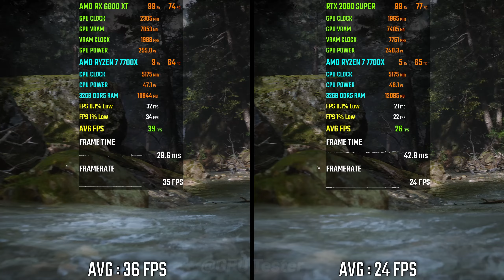RX 6800 XT vs RTX 2080 SUPER | Test in 15 Games | 4K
AMD RX 6800 XT vs RTX 2080 SUPER | Test in 15 Games | 4K Benchmark

🔰 Timestamp
00:00 - Introduction
00:21 - God of War Ragnarök
01:20 - Warhammer 40K Space Marine 2
02:19 - Black Myth Wukong
03:18 - The Last of Us
04:18 - Starfield
05:17 - Star Wars Jedi: Survivor
06:16 - A Plague Tale Requiem
07:15 - Forza Horizon 5
08:14 - Assassin's Creed Valhalla
09:13 - Call of Duty: Modern Warfare II
10:12 - Counter-Strike 2
11:12 - Hogwarts Legacy
12:11 - Dying Light 2 Stay Human
13:10 - Cyberpunk 2077
14:09 - Red Dead Redemption 2

NVIDIA GPU
⭐RTX 4060 ZOTAC OC

AMD GPU
⭐RX 6900 XT ASUS TUF